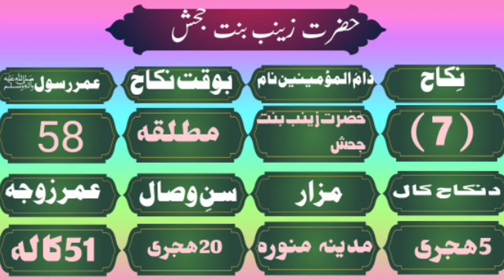Very Emotional Pashto Bayan |Da Nabi 11 Bibyani| Azdiwaji Mutahirat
Very Emotional Pashto Bayan |Da Nabi 11 Bibyani

Names of the wives of Hazrat Muhammad(PBUH) /Hazur ke 11 biwiyon ke nam/Azwaj۔e۔mutahirat

Prophet Muhammad had multiple wives throughout his life, and their names are as follows:

Khadija bint Khuwaylid: She was the Prophet's first wife and the only one until her death. She was a successful businesswoman and provided a great deal of support to the Prophet in his early years as a prophet.

Sawda bint Zam'a: She was a widow who was previously married and had children. The Prophet married her in order to provide her and her children with support.

Aisha bint Abi Bakr: She was the daughter of the Prophet's close friend and the first caliph, Abu Bakr. She was known for her intelligence and knowledge, and the Prophet often sought her advice.

Hafsa bint Umar: She was the daughter of the second caliph, Umar. The Prophet married her in order to strengthen his ties with Umar.

Zaynab bint Khuzayma: She was a widow who was previously married and had children. The Prophet married her in order to provide her with support.

Umm Salama Hind bint Abi Umayya: She was a widow who was previously married and had children. The Prophet married her in order to provide her with support.

Zaynab bint Jahsh: She was the cousin of the Prophet and the wife of his adopted son, Zaid. After Zaid divorced her, the Prophet married her in order to abolish the practice of adoption in Islam.

Juwayriyah bint al-Harith: She was from the Banu Mustaliq tribe, which had previously fought against the Muslims. The Prophet married her after her tribe was defeated in battle, in order to establish peace and harmony.

Safiyya bint Huyayy: She was from the Jewish tribe of Banu Nadir, which was expelled from Medina. The Prophet married her in order to show kindness to her and to the Jews.

Maymunah bint al-Harith: She was a widow who was previously married and had children. The Prophet married her in order to establish friendly relations with her tribe, the Banu Hilal.